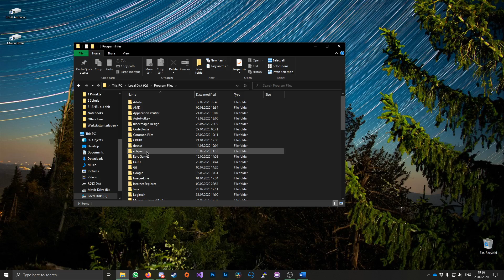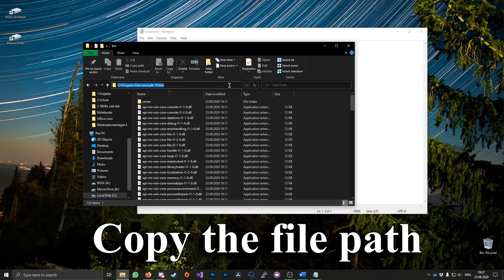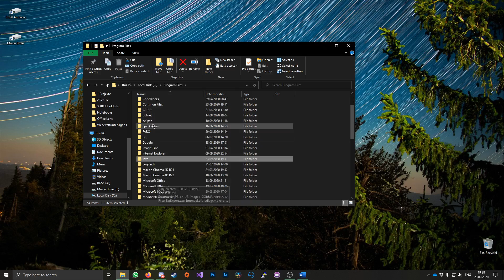Eclipse | How to fix Version of the JVM is not suitable for this product. 2025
IMPORTANT NOTE: Update your JDK
This fix was tested in 2025 and it does still work

In this tutorial I'll show youhow to fix this error in Eclipse: How to fix Version 1.8.0 of the JVM is not suitable for this product. Version: 11 or greater is required.
When you dowloaded Eclipse for Java Development.

Correction: I made a mistake in my narration of the video. When you typed in the -vm command you must paste the file path in a new line direclty beneath it. Otherwise it won't work. So it's not for astetic purpose, it must be done that way. Sorry for any confusion
so it should look like this

-vm
*Your file path*

Text version of this tutorial:

1. Go into the main directory of eclipse.
2. Open the eclipse.ini (you can use notepad)
3. Open the java directory (it should be located in the programs folder)
4. When you are in the java folder, open the folder jdk - *the version of your jdk* and then open the bin folder
5. Copy the filepath
6. Go back to the eclipse.ini and then find the line -vmargs
7. Type in -vm and press enter one time, then paste in the before copied filepath. (Caution you must put the file path in the new line, otherwise it won't work, so it's not for astetic purpose it must be done the way I showed in the video)
8. Add \javaw.exe to the filepath (it should look similar to this C:\Program Files\Java\jdk-15\bin\javaw.exe)
9. Save the file, and you are done.

Track 1: dj quads - it’s near

These timestamps are just so my narrating error is easier to notice
0:00 - Normal Video
1:43 - You must paste the file path in a new line (narration mistake)
2:00 - Normal Video again